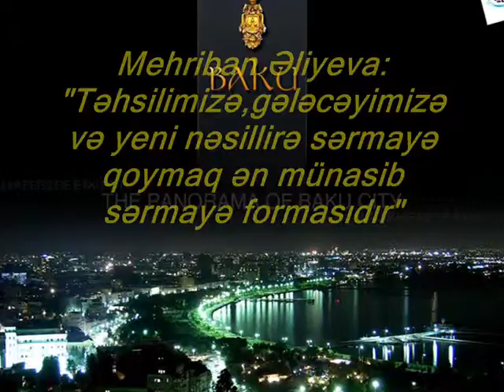Təhsilimizə,gələcəyimizə sərmayə qoymaq ən münasib sərmayə formasıdır